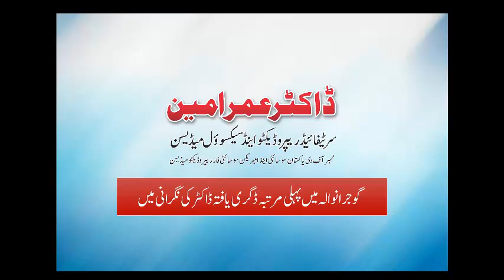Dr. Umar Amin Specialist of Male Infertility and Erectile Dysfunction at Fatima Bashir Hospital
Dr. Umar Amin Specialist of Male Infertility  and Erectile Dysfunction at Fatima Bashir Hospital Ghakhar.
In this video, Dr. Umar Amin (Sexologist) gives his expert advice about major causes and treatment of male infertility and premature ejaculation. Male infertility is the inability of a man to cause pregnancy in a woman. Infertility in men can be caused by numerous factors, including underlying medical conditions. Some of the common male sexual problems include premature ejaculation, male infertility, weak semen, poor penile health amongst others. Often, when couples can't conceive, it's the male partner who might hold the key to success.